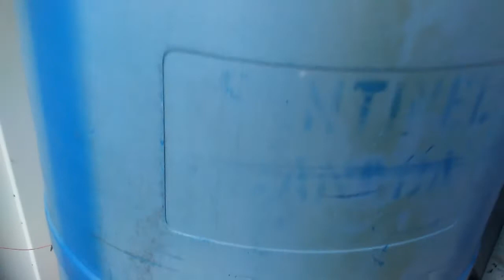How to put 55 gallon barrels to good use in the garden